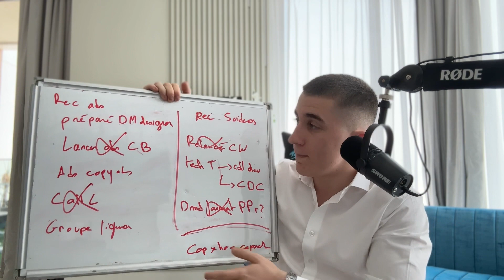PRODUCTIVITÉ : Ne Fais Pas Cette Erreur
▬▬▬▬▬▬▬▬ PLATEFORMES ▬▬▬▬▬▬▬▬

▬▬▬▬▬▬▬▬ CHAPITRES ▬▬▬▬▬▬▬▬